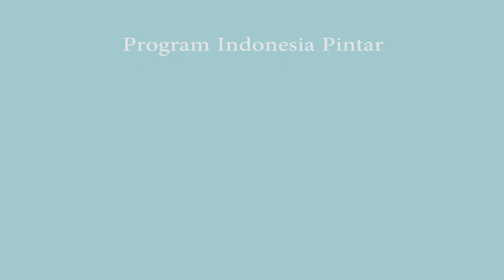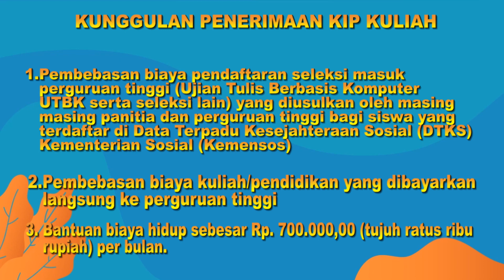Beasiswa Kartu Indonesia Pintar Kuliah (KIP)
Sistem pendidikan nasional memiliki peran strategis dalam mencerdaskan kehidupan bangsa dan memajukan ilmu pengetahuan dan teknologi. Setiap anak, apapun latar belakang ekonominya, harus mendapatkan hak dan kesempatan yang sama dalam menempuh pendidikan sehingga upaya pembangunan SDM Indonesia harus berkeadilan, berkualitas, inklusif, dan berkesetaraan. Berdasarkan UU No 12/2012 tentang Pendidikan Tinggi, Pemerintah Indonesia berkewajiban meningkatkan akses dan kesempatan belajar di Perguruan Tinggi serta menyiapkan insan Indonesia yang cerdas dan kompetitif. Oleh karena itu Pemerintah akan selalu berupaya untuk menjamin, bahwa anak Indonesia yang kurang mampu terutama yang memiliki prestasi akan dapat terus menempuh pendidikan hingga jenjang kuliah melalui Program Indonesia Pintar (PIP). PIP adalah bantuan berupa uang tunai, perluasan akses, dan kesempatan belajar dari pemerintah yang diberikan kepada peserta didik dan mahasiswa yang berasal dari keluarga miskin atau rentan miskin untuk membiayai pendidikan.
 Hal ini menjadi dasar komitmen pemerintah yang menempatkan akses pendidikan tinggi bagi seluruh masyarakat sebagai salah satu prioritas pembangunan. Melalui PIP di tahun 2020, pemerintah memberikan bantuan pendidikan bagi mahasiswa yang diterima di perguruan tinggi termasuk penyandang disabilitas dalam bentuk Kartu Indonesia Pintar Kuliah atau KIP Kuliah sebagai bukti kehadiran negara untuk membantu warganya memperoleh hak pendidikan tinggi.
KIP Kuliah akan menjamin keberlangsungan kuliah dengan memberikan pembebasan biaya kuliah di perguruan tinggi dan bantuan biaya hidup bulanan bagi mahasiswa yang memenuhi persyaratan ekonomi dan akademik. KIP Kuliah bagi mahasiswa Afirmasi akan diatur dengan pedoman dan ketentuan tersendiri. Pada 2020, pemerintah melalui Kemendikbud akan memperluas sasaran beasiswa untuk melanjutkan pendidikan tinggi kepada 818 ribu mahasiswa melalui KIP Kuliah, termasuk penerima bidikmisi on going sampai masa studi selesai. Untuk tahun 2020, pemerintah akan mentargetkan penerima KIP Kuliah sejumlah 400.000 penerima baru. Selain itu KIP Kuliah juga akan lebih banyak memberi akses kepada pendidikan vokasi yakni lebih daripada tahun-tahun sebelumnya
PERSYARATAN PENERIMA KIP KULIAH 2020
1. Penerima KIP KULIAH adalah siswa SMA,SMK atau sederajat yang akan
    lulus pada tahun berjalan atau lulus 2 (dua) tahun sebelumnya
2. Memiliki potensi akademik baik tetapi memiliki keterbatasan ekonomi
    yang didukung bukti dokumen yang sah
3. Lulus seleksi penerimaan mahasiswa baru, dan diterima di PTN atau PTS
    pada Prodi dengan Akreditasi A atau B, serta dimungkinkan dengan
    pertimbangan tertentu pada Prodi dengan Akreditasi C.
    KUNGGULAN PENERIMAAN KIP KULIAH
1. Pembebasan biaya pendaftaran seleksi masuk perguruan tinggi (Ujian
    Tulis Berbasis KomputerUTBK serta seleksi lain) yang diusulkan oleh
    masingmasing panitia dan perguruan tinggi bagi siswa yang terdaftar di
     Data Terpadu Kesejahteraan Sosial (DTKS) Kementerian Sosial
     (Kemensos)
2. Pembebasan biaya kuliah/pendidikan yang dibayarkan langsung ke
    perguruan tinggi
3. Bantuan biaya hidup sebesar Rp. 700.000,00 (tujuh ratus ribu rupiah)
    perbulan.

JANGKA WAKTU KIP KULIAH
Program Regular:
1. Sarjana maksimal 8 (delapan) semester
2. Diploma Empat maksimal 8 (delapan) semester
3. Diploma Tiga maksimal 6 (enam) semester
4.  Diploma Dua maksimal 4 (empat) semester
5.  Diploma Satu maksimal 2 (dua) semester
Program Profesi:
1.  Dokter maksimal 4 (empat) semester
2. Dokter Gigi maksimal 4 (empat) semester
3. Dokter Hewan maksimal 4 (empat) semester
4.  Ners maksimal 2 (dua) semester
5.  Apoteker maksimal 2 (dua) semester
6.  Guru maksimal 2 (dua) semester.

PENDAFTARAN KIP KULIAH KARTU INDONESIA PINTAR KULIAH
Tata cara pendaftaran KIP Kuliah untuk seluruh jalur masuk (SNMPTN, SBMPTN, SNMPN, SBMPN dan Mandiri) dilakukan secara online melalui laman KIP Kuliah yaitu kip-kuliah.kemdikbud.go.id.